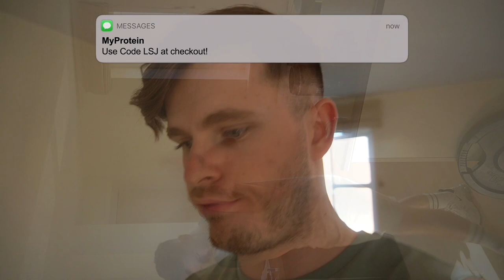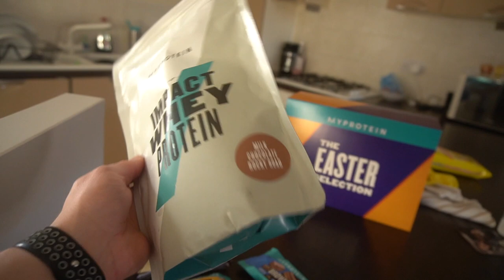DAY 1 OF MY DIET! Calories and Macros Explained!